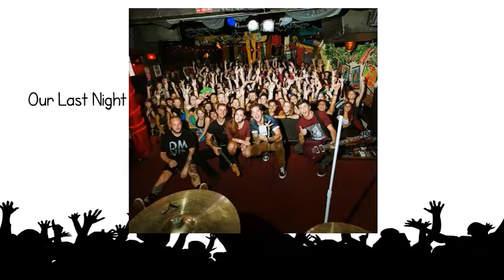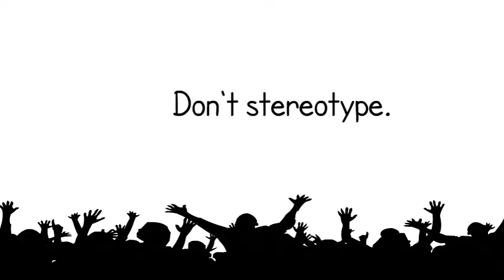Lindsey Davis: Music